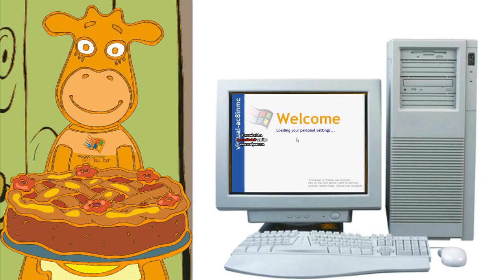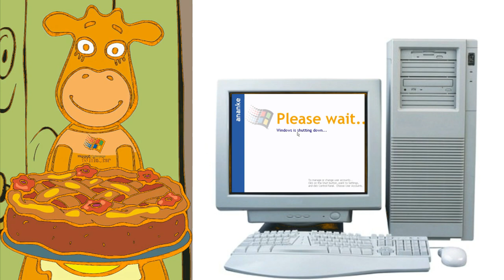Orange Moo-Cow Mama Hates Windows Startup and Shutdown enhanced with Orange Juice